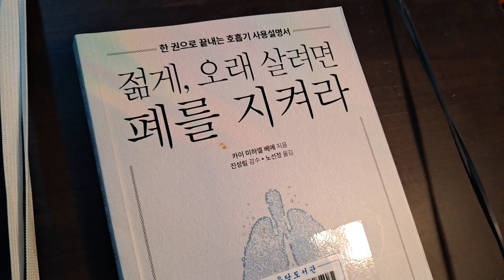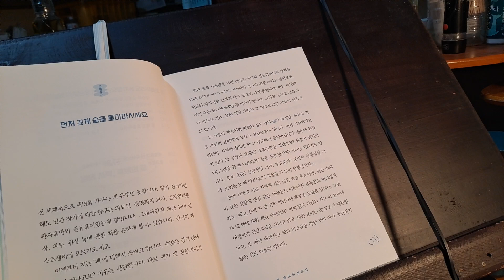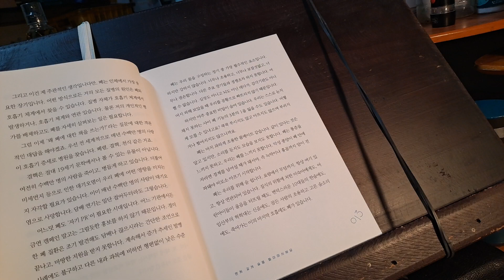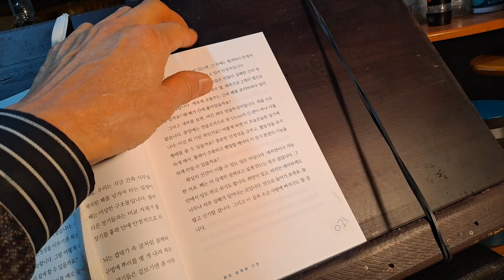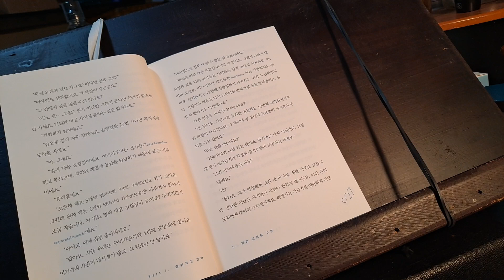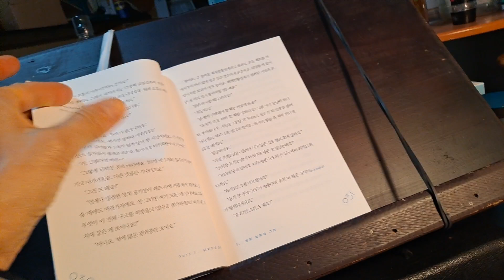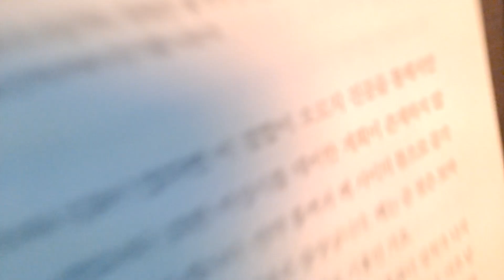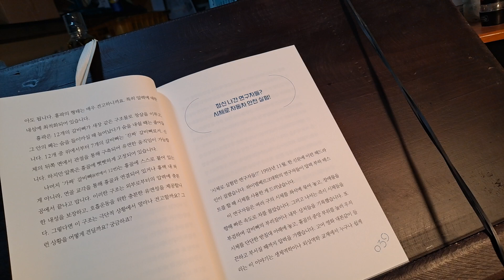🐬폐를 지켜라1ㅡ젊게 오래 살려면,ㅡ카이 미하엘 베에.노선정ㅡ폐의설계와 구조 폐포에 이르기 까지.,폐와 그 이웃들